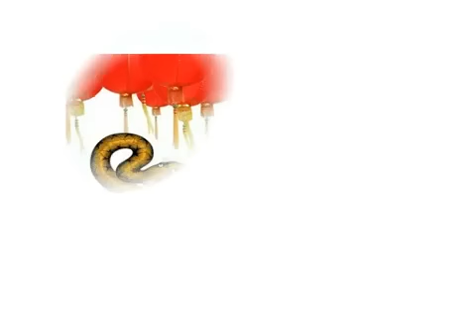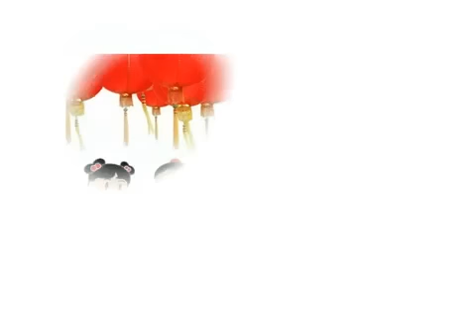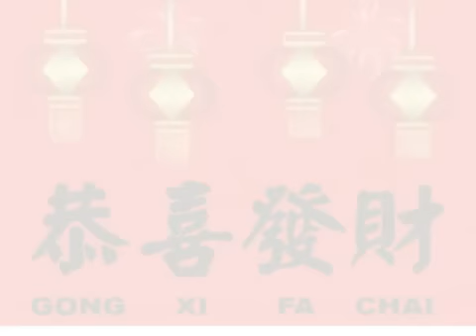Gong Xi Fa Cai 2013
Gong Xi Fa Cai 2013 - Instrument Music - Special For Indonesia

Imlek 2564 jatuh pada shio Ular Air.
Tahun baru sekarang yang persisnya tahun 2013 menurut China merupakan tahun di bawah perlindungan Shio Ular Air, yang dimulai pada tanggal 10 Februari 2013 dan berakhir pada tanggal 30 Januari 2014.

Menurut kebijaksanaan Cina kuno, mengatakan bahwa Ular di rumah adalah pertanda baik karena itu berarti bahwa keluarga Anda tidak akan kelaparan. Orang yang lahir pada Tahun Ular menarik, cukup cerdas dan bijaksana, namun sedikit licik.

Penampilan ular yang dikenal sebagai sang penyanjung logika, pada kesempatan lain bisa saja nampak asyik menggeluti aneka hal yang bersifat supranatural bahkan ber-aromakan mistik.
Hal ini bisa terjadi hingga mengobral kemampuan tanpa pamrih sedikitpun, namun bisa pula bersikap arogan terutama bila eksistensi dirinya merasa terganggu, apalagi ternodai. Pada  tahap seperti ini teramat sukar mengharapkan maaf darinya. Selain itu, sosok ular pantang merasa terintimidasi kekuatan manapun.

Mereka adalah mediator yang besar dan baik dalam melakukan bisnis. Filosuf, ahli teologi, politikus dan ahli moneter yang terkenal, itulah jabatan-jabatan yang cocok bagi Ular, yang memang merupakan pemikir yang paling dalam dan paling misterius dari semua siklus perbintangan Cina.

Tahun 2013 adalah tahun Ular air dan segala sesuatu akan menjadi mungkin. Menyimpan uang dan berhemat harus menjadi prioritas utama Anda. Delusion dan penipuan yang umum di tahun Ular air. Tetap waspada !

Untuk mendapatkan manfaat terbesar dari tahun ini, Anda harus mengontrol pengeluaran dan menggunakan bakat Anda dengan bijaksana. Jika Anda berencana untuk menikah atau memulai bisnis kemitraan, pastikan untuk menyelidiki keuangan orang lain dan latar belakang sebelum Anda melegalkan aliansi.

Namun di tahun Ular merupakan sebagai pertanda baik dan keberuntungan dalam hal keuangan, sedangkan dunia medis katanya bakal banyak diketemukan obat untuk penyakit yang selama ini belum ada obatnya.